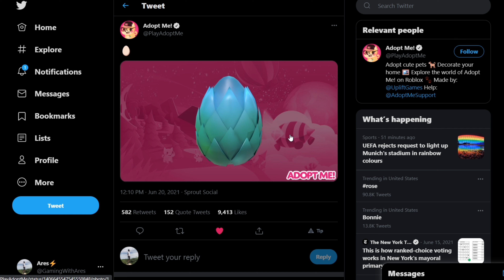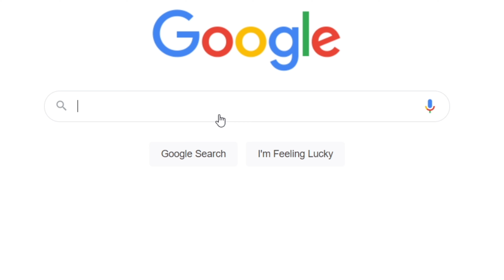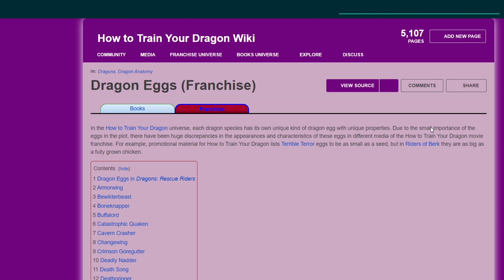WHAT IS INSIDE ADOPT ME'S MYSTERIOUS DRAGON EGG?!?!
What do you think is inside the egg?

Hey! Hope you're having a nice day! Are you enjoying my content?